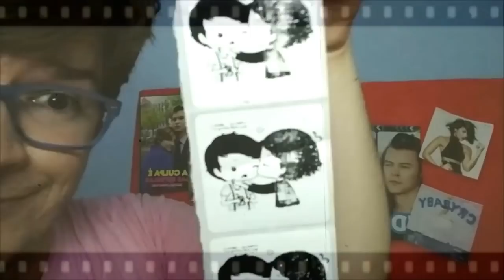VOU CONHECER A CAMILA CABELLO + 3 ANOS DE CANAL + ENCONTRINHO EM SSA, RECIFE E CURITIBA